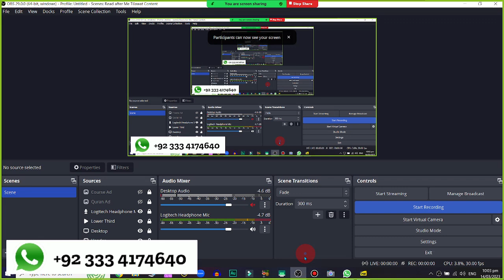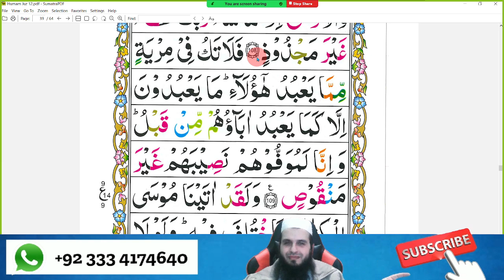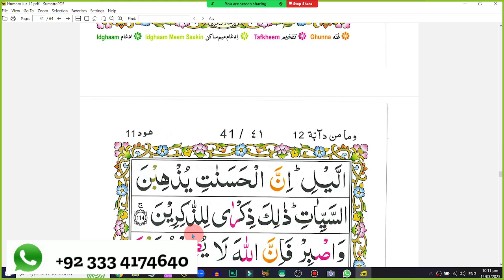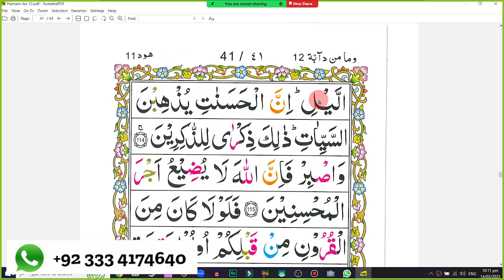Para 12 Lesson 17 | Learn Quran Online | Tajweed Lessons